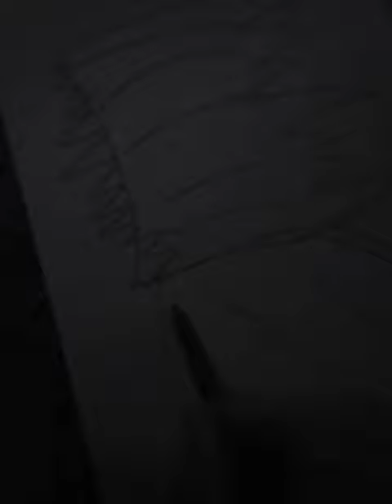Presenting Death art work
The grimriper